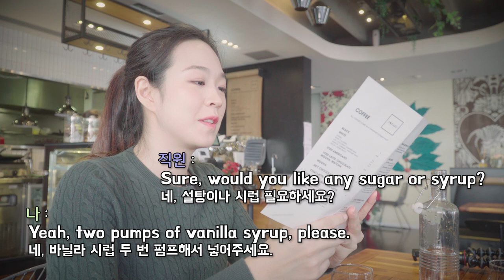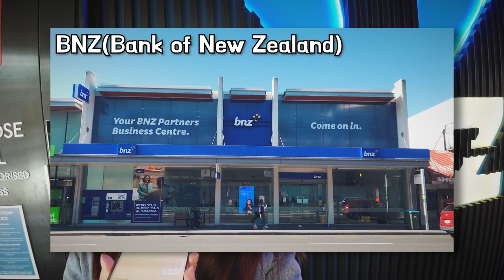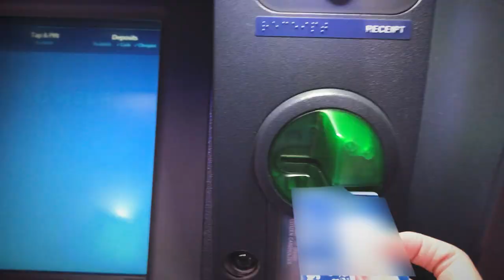🤷‍♀워홀러 필수코스 : 영어로 ☕커피 주문, 🧐은행 계좌 개설하기~!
*이 영상은 실전영어 트레이닝 "오잉글리시"의 지원을 받아 제작되었습니다.
*** 픽션 브이로그임을 감안하시고 재미있게 감상해주세요 :p
오늘은 호주/뉴질랜드만의 독특한 커피인
'OO OOO'도 시켜 먹어보고,
은행에서 제 이름으로 된 계좌도 개설해 보았답니다!

-'오잉글리쉬' 7일 무료 이용권-

1. PC 이용 시
 - 1) 오잉글리시 홈페이지 접속

2. Mobile이용시 (앱에서는 등록 안됩니다.)
 - 1) 오잉글리시 홈페이지 접속 (앱 말고 PC에서!!)